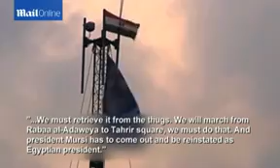Egypt protests continue after night of violence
Supporters and opponents of deposed president Mursi remaine camped out in Cairo after a day and night of violence across the country.